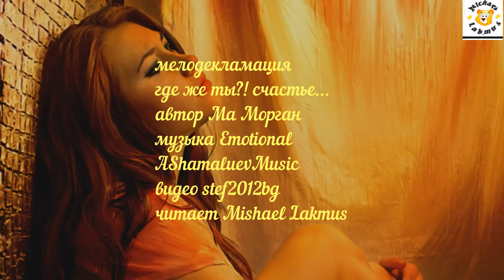мелодекламация где же ты?! счастье...автор Ма Морган музыка AShamaluev Music читает Mishael Lakmus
музыка Emotional  @AShamaluevMusic

где же ты ?! счастье...
Ма Морган

Это, видно, судьба такая - вечно что-то другим должна.
Что ни день - марафон по краю. Дочь, подруга, сестра, жена...
"Лучик солнца", "спаситель", "чудо", "слушай, Солнышко - выручай".
Я привыкла. Все лучше будет. Проходи, я поставлю чай.

Я присяду на подлокотник, буду слушать почти до трех
Что "все принцы ...а их же - сотни... выбирают себе дурех,
На работе - опять ни к черту, а за окнами - дождь и грязь",
Чай в бокалы ...шестой по счету...подливая не торопясь.

Осторожно давать подсказки - где ошибка, где верный шаг,
Что все принцы остались в сказке, здесь же чаще - Иван-дурак,
И ему-то - под стать дуреха, а не девочка-солнце-пай.
И что если вдруг станет плохо - выпей чаю и засыпай.

Утром будет намного лучше. Ну а если не так - звони.
Буду молча кивать и слушать, у меня же свободны дни.
Я ведь этих проблем не знаю, что такое - под дождь попасть?
Я всего-то хожу по краю, и мечтаю порой упасть...

Да, друзей оставлять негоже... Только вот не могу понять
Отчего и когда я все же всем успела так задолжать?
И бинтуя свои запястья, зажимая хрусталь в горсти,
Снова клею чужое счастье... А свое не могу найти.

© Copyright: Ма Морган, 2017